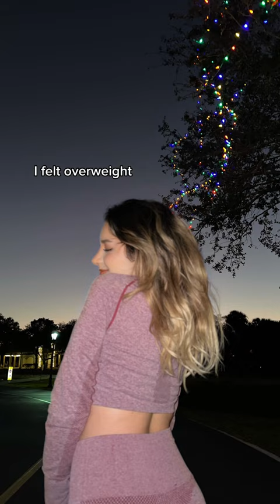Pictures where I felt insecure - and why…